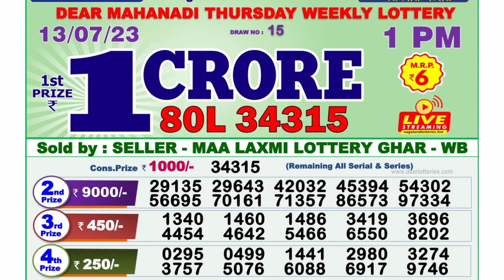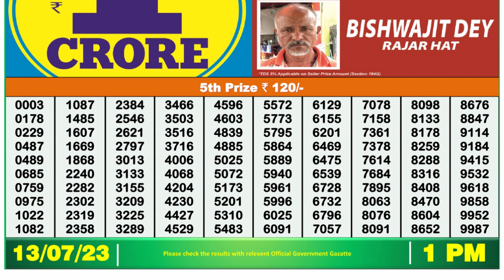🔴 Lottery Sambad Live 01:00pm 13/07/2023 Morning Nagaland State Dear Lottery Result Pdf Download